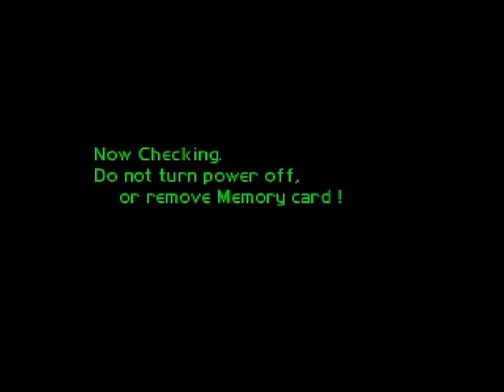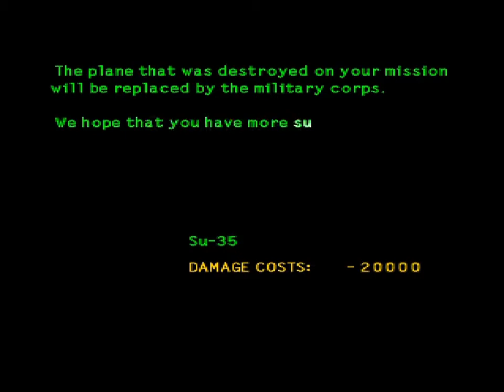Ace Combat 2 [Walkthrough] - Code Name: Sentinel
Difficulty: Normal

Your missles are kinda useless in this mission because the radarsites can't be locked on.
If you're good at aiming you can still fire rockets and destroy them.
At the end of the mission I crash but how was I supposed to avoid that? Guess, I should have pressed the "Start" button earlier X-P